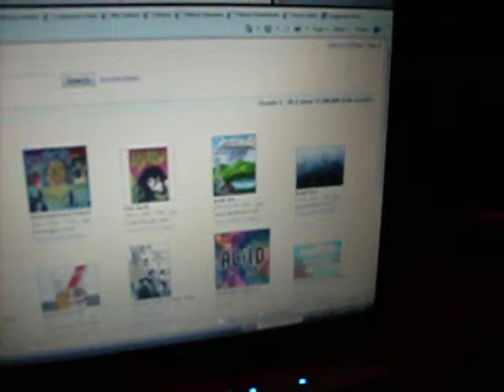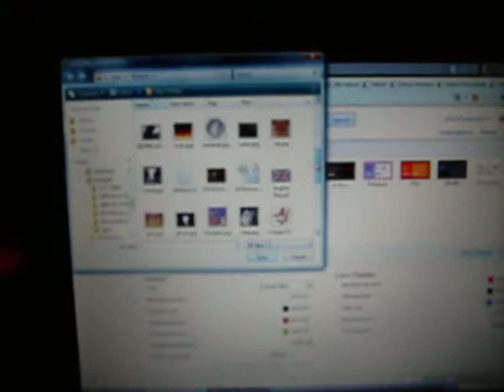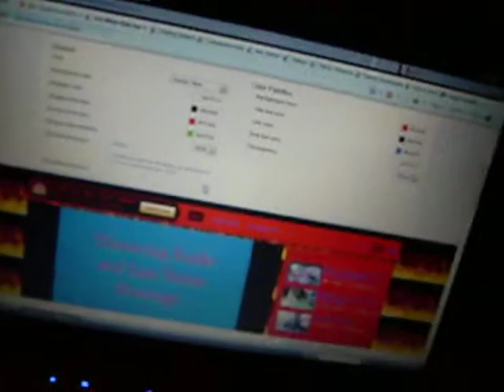How To Make a Channel Backround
This shows you how to make a channel backround i hope you enjoy this! QUICK i almost forgot thank you so much for making one of my vids get 1,000 views! THANKS SO MUCH MERRY CHRISTMAS!